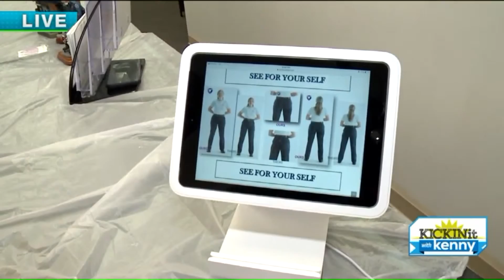Where are they now? 'Her BlueWear Uniforms' Progress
Cleveland Chain Reaction Season 2 winner 'Her BlueWear Uniforms' has many reasons to celebrate. Fox 8's Kenny Crumpton visited the local company to check in on their growth.